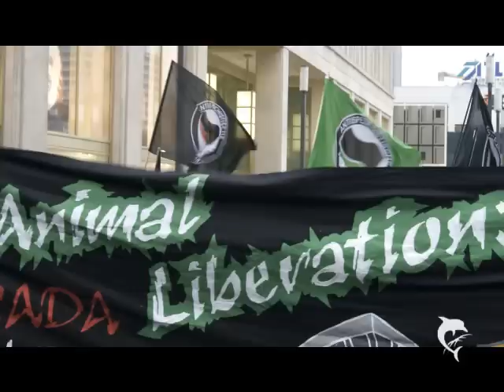Fidl Kunterbunt - 11 - Lass deine Wut bei dir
No Nation ! ! !